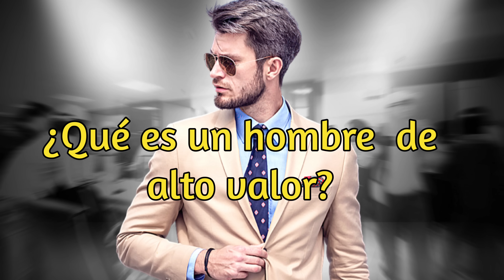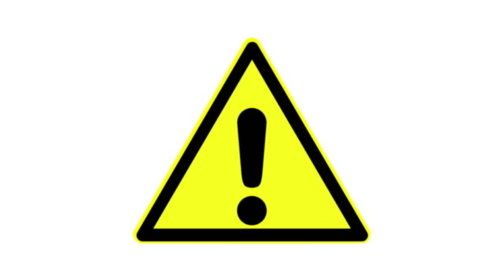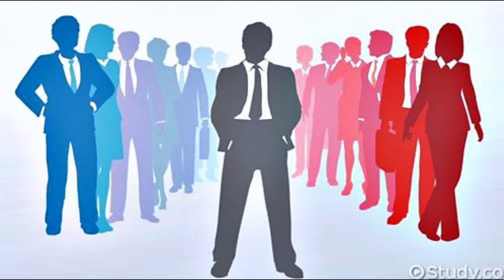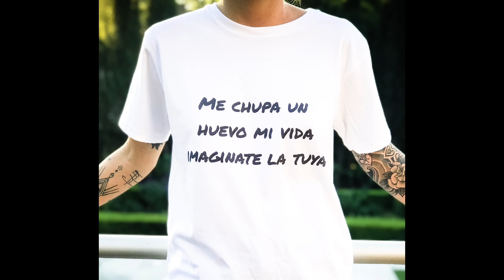🔽 Que es Ser un HOMBRE de ALTO VALOR?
En este video, profundizaremos en el concepto del "hombre de alto valor" y exploraremos el Triángulo del Alto Valor, que comprende las perspectivas de las mujeres, los hombres y uno mismo. Descubrirás las claves para desarrollar un alto valor personal y cómo eso influye en tus relaciones y en tu vida en general. A través de valiosas reflexiones y consejos prácticos, aprenderás a fortalecer cada uno de los vértices de este triángulo, logrando así una mayor confianza, respeto y satisfacción en tu camino hacia el hombre que deseas ser.

🔹 Además, te invito a visitar mi página web donde encontrarás recursos adicionales, artículos y herramientas para seguir desarrollando tu confianza y potencial personal.

 donde tengo tres niveles de membresía con beneficios exclusivos.
 En el nivel Oro por tan solo 10 USD al mes, tendrás acceso a contenido premium y sesiones de asesoramiento personalizado llegando a los 5 meses.
En el nivel Plata por 5 USD al mes, recibirás contenido exclusivo adicional y acceso a nuestra comunidad privada. Y en el nivel Bronce por solo 2 USD al mes, tendrás acceso a contenido exclusivo que no encontrarás en YouTube y estarías apoyándome para seguir subiendo más contenido como este.

🔹 Además, si estás interesado en adquirir alguno de mis libros, puedes visitar el enlace para realizar la compra. Y si tienes alguna pregunta o consulta, no dudes en contactarme a través de WhatsApp en el siguiente enlace:

Estoy aquí para ayudarte en tu viaje hacia el desarrollo personal y la confianza.

¡Gracias por estar aquí y espero que disfrutes del vídeo! ¡Nos vemos en el próximo video!